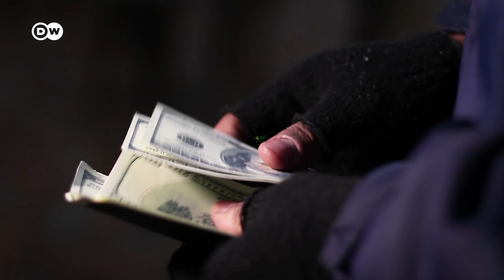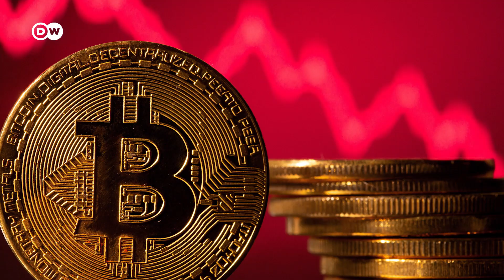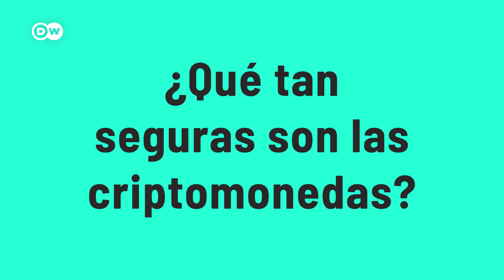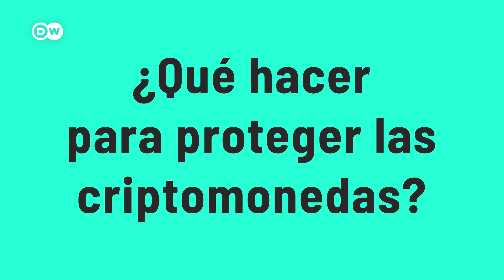Cómo se roban bitcoins y cómo mantengo a salvo los míos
Solo en 2022, se robaron más de 3.000 millones de euros en criptodivisas en todo el mundo. No es de extrañar, por ello, que las autoridades se estén preparando en ese campo. Estados Unidos anunció recientemente una incautación de bitcoins sin precedentes. Pero como usuario de criptomonedas también tenemos que estar atentos y tomar precauciones.
vía @dwespanol